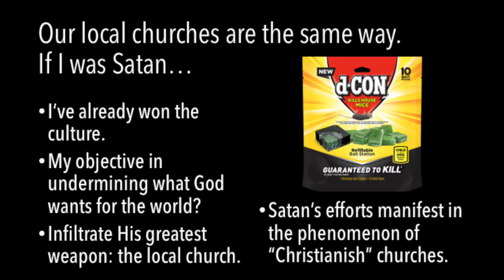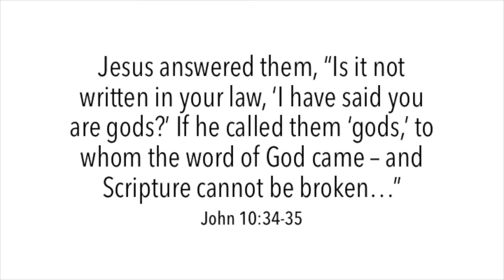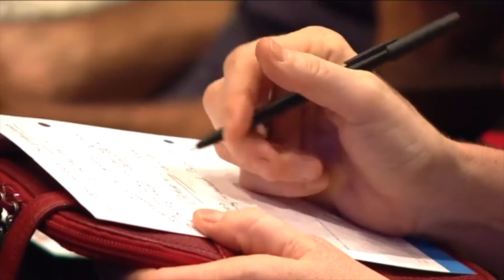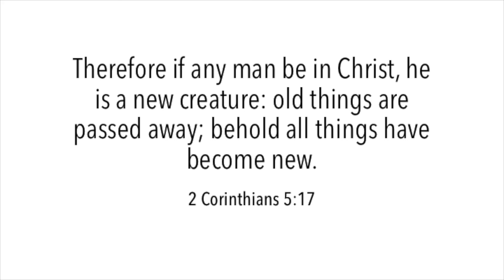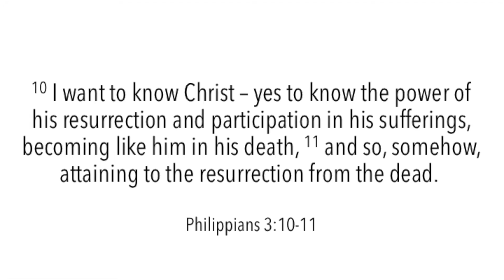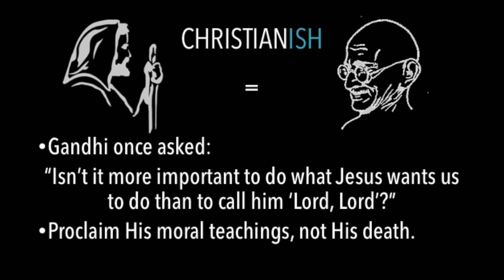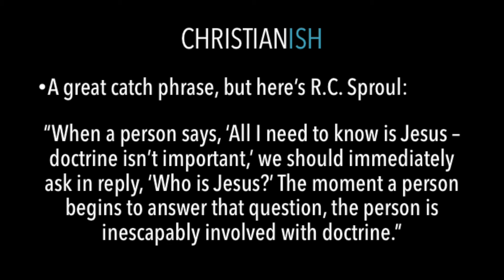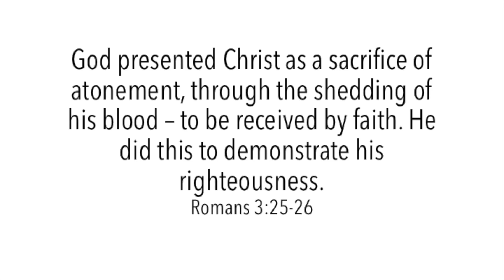CHRISTIANish: Watered Down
By Peter Heck

Jeromecc.org